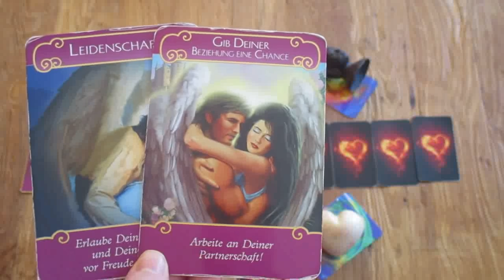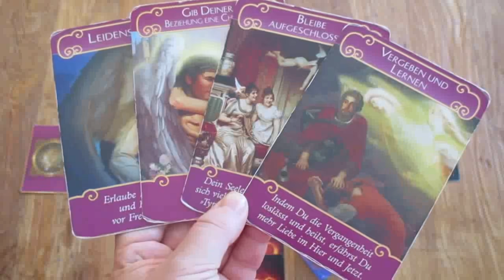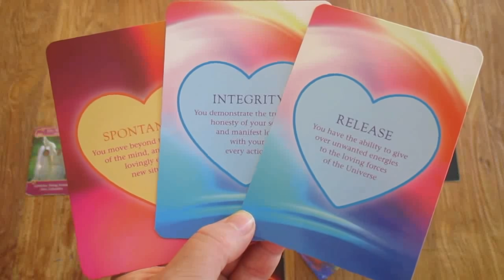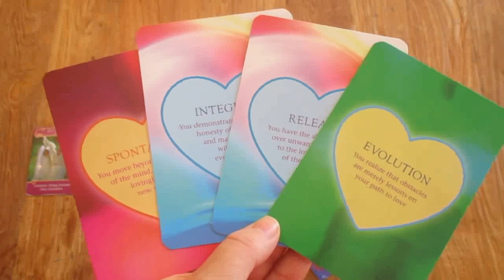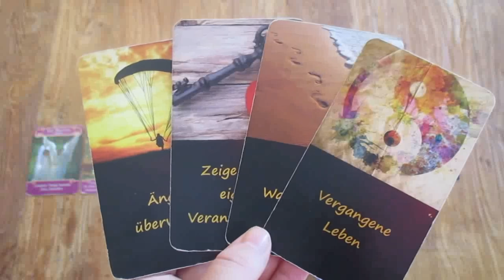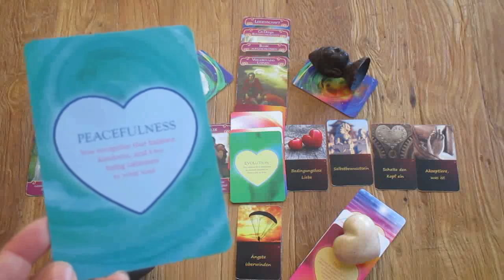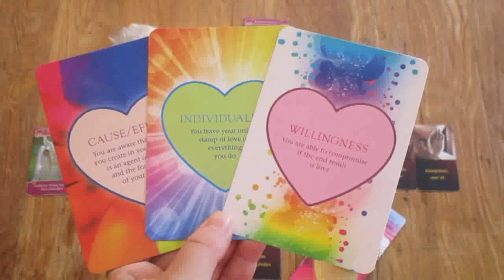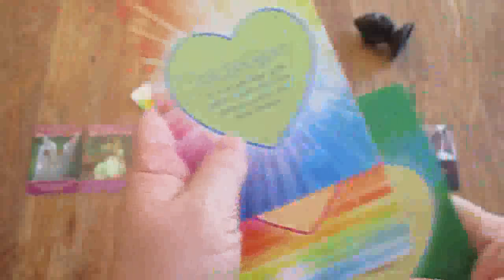Engel Monatsorakel der Liebe für März 2019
// Auflösung kollektiven Karmas für eine heilige Sexualität

Im kommenden Liebesmonat März steht das Thema Sexualität und die gemeinsame Aufarbeitung an kollektivem und persönlichem Karma in diesem Bereich im Mittelpunkt. Die Frauen spielen dabei eher den abwartenden Coach vom Spielfeldrand, beobachten das Ganze, die Entwicklung, geben Tipps und Hinweise, während die Männer tiefer in ihre überdeckten Ängste schauen und in ihre Mitverantwortung gehen müssen.

Du findest mich auch bei instagramm, suche nach:
das_engel_orakel

Ausbildung zum/r Energieheiler/in - nächste Einsteigerseminare sind am
18/19. Mai 2019 (Level I) in Eckernförde / Ostsee gefolgt von
25./26. Mai 2019 (Level II) in Eckernförde / Ostsee. Du kannst beide Seminare mit einem kleinen Urlaub an der Ostsee verbinden.

15./16. Juni Level I Seminar in Düsseldorf